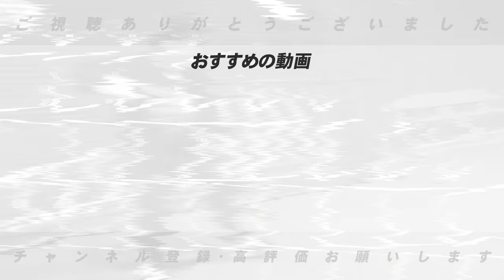【球界の宝】”今でも忘れないのは…”ヤクルト青木宣親選手の引退について伝えたいこと！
ヤクルトの青木宣親選手が今シーズンかぎりでの現役引退を発表し、記者会見で「苦しみながらも自分を高めて成長できたので100点満点の本当に幸せな野球人生でした」と21年の現役生活を振り返りました。球団は10月2日に引退試合を行うと発表しました。

・青木選手の書籍も是非御購入下さい〜💫

○取材していただきました↓
【前半】